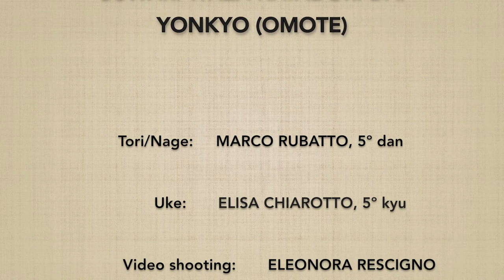Suwari waza katadori DAI YONKYO (omote) - Marco Rubatto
Forma di base (kihon) e fluida (ki no nagare) di "tecnica da seduti, presa alla spalla ed applicazione del 4º principio" (suwari waza katadori dai yonkyo), forma frontale (omote)

Basic form (kihon) and fluid form (ki no nagare) of "sitting technique, shoulder grab and 4th principle application" (suwari waza katadori dai yonkyo), forward form (omote)